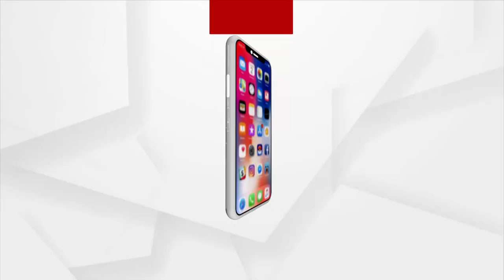Headlines 6.30 | 18 Mar 2022 | Argus News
+ ବାଜିରେ ଲାଗିଛି ଜୀବନ
+ଉପାନ୍ତରେ ପହଞ୍ଚି ପାରୁନି ବିକାଶ
+କୋରାପୁଟ ନାରାୟଣପାଟଣାରେ ଚାଷୀଙ୍କ ସହ ଧୋକା
+ ଗ୍ରୀଷ୍ମ ଆରମ୍ଭରୁ ଜଳକଷ୍ଟ
+ ଆଦିବାସୀଙ୍କୁ ଜୀବୀକା ଦେଇଥିବା ମହୁଲ ଫୁଲକୁ ଅବହେଳା